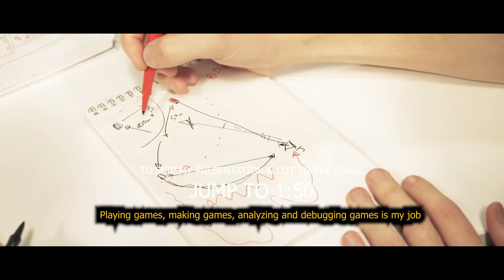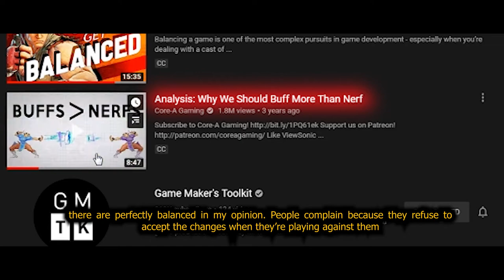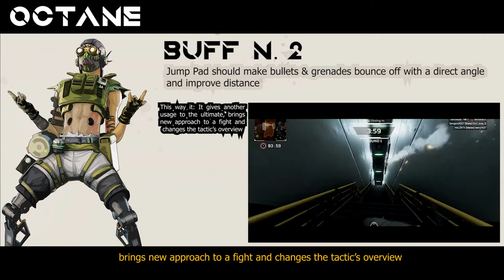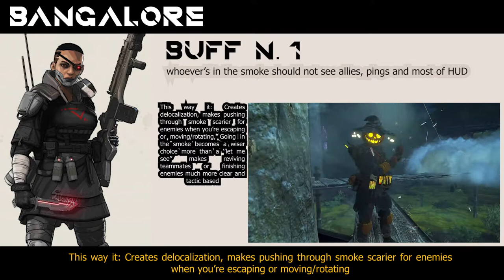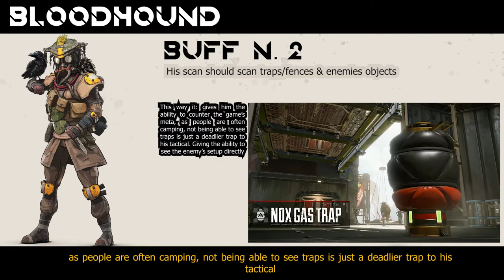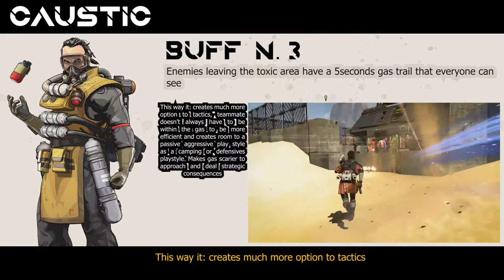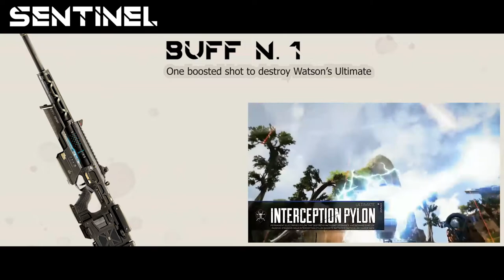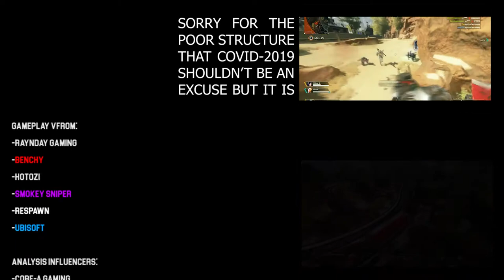Meta-Changer Buffs: Apex Legends - How to Fix the Meta (Season 5) | Mirage, Octane, Sentinel + More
How these new unexpected buffs will fix the meta? Weakening Gibraltar and Watson, which are the two big Meta-Changer is a game changer. (Chapters' bellow)
*Your squad should be able to be benefit from your legend in a unique way*
The best way to affect the meta of the game is by giving each characters a direct interaction between their teammates and the character’s unique ability.
Chapters:
00:00 - Intro
0:38 - Presentation (Skip if you don't Care & Trust my Analysis)
1:52 - Topic (Cut to the Chase)
3:02 - Octane Buff
4:20 - Lifeline Buff
6:01- Bangalore Buff
8:02 - Bloodhound Buff (Includes Leaked Class Abilities)
9:39 - Caustic Buff
11:16 - Mirage Buff
12:05 - Crypto & Revenant Buff
12:31 - Sentinel Buff
13:20 - Summary
15:02 - Credits

Apex Legend Buffs - Character Buff Concept Ideas 2020 | Hotozi